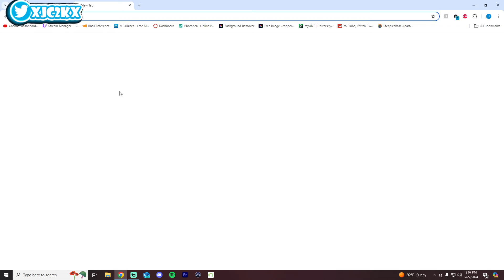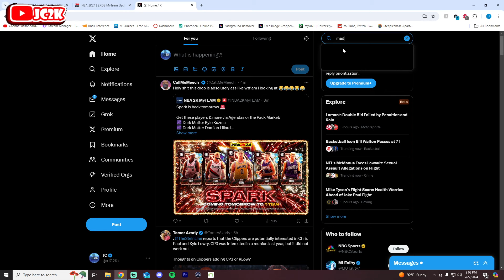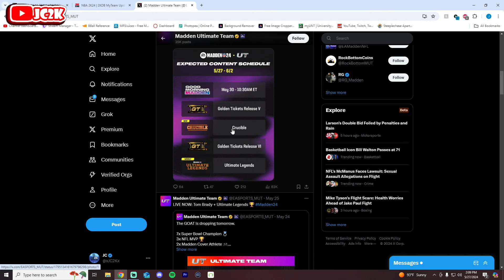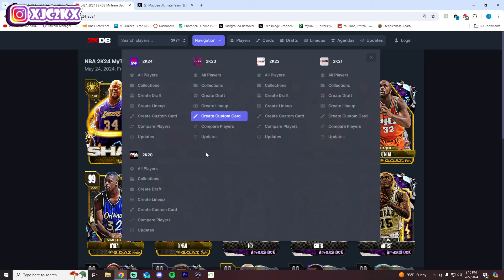SO MANY FREE POINT GUARDS... WHAT ARE WE DOING MAN? NBA 2K24 MyTEAM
In this video I talked about the Spark cards coming via agendas tmrw in NBA 2K24 MyTeam including Dark Matter Kyle Kuzma, Dark Matter Damian Lillard, Galaxy Opal Doug Christie, and more free cards! If you enjoy this video please make sure to leave it a like and a comment and most importantly make sure to hit the subscribe button to help me grow towards 25,000 subscribers on the channel!